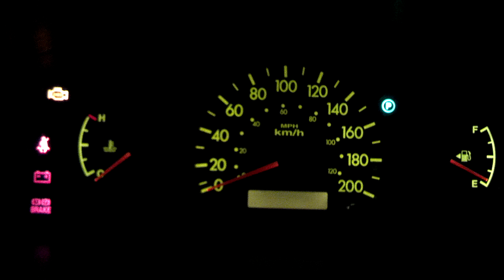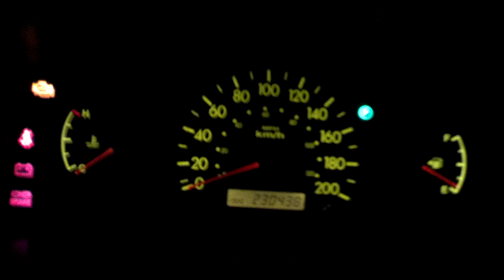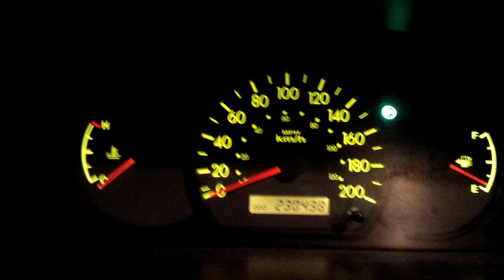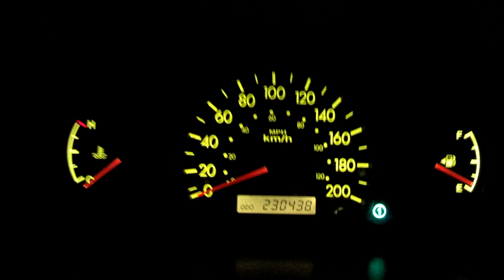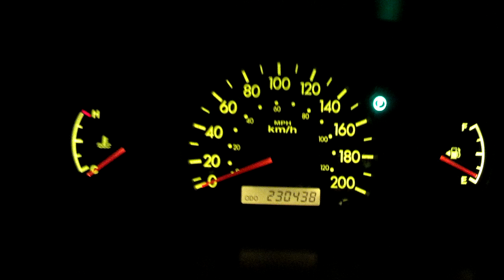Kia Rio 2004 1.6 liter gas cold start at below -24C - 6.02.14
It was about -24 outside. Car was parked for a week. Very slow start, but it did start after all!
1.6 L full synthetic , oil change was due.